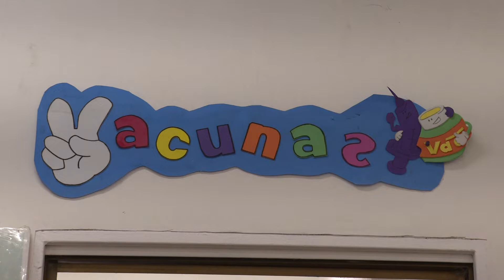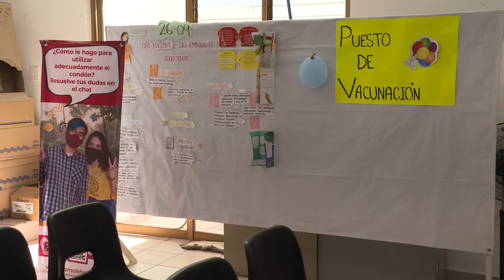Reiteran invitación a vacunarse contra la influenza en Vallarta | CPS Noticias Puerto Vallarta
🩺 El doctor Jaime Álvarez Zayas, director de la Octava Región Sanitaria hace la invitación a la ciudadanía de que se vacunen contra la Influenza.